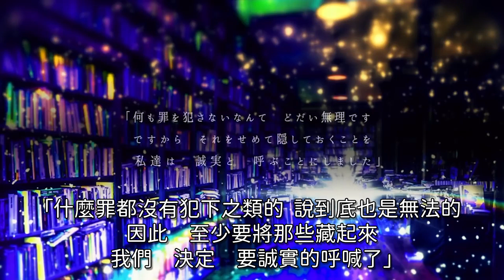【Project Sekai+原版MV】[中文字幕] テオ Leo/need× 初音ミク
『テオ』
作詞：Sakurai
作曲：Omoi